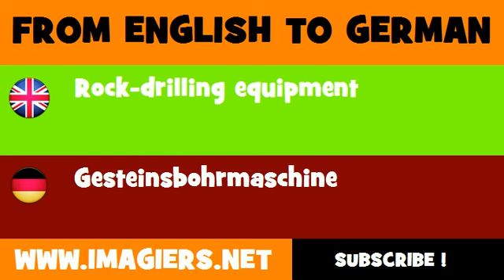FROM ENGLISH TO GERMAN = Rock drilling equipment